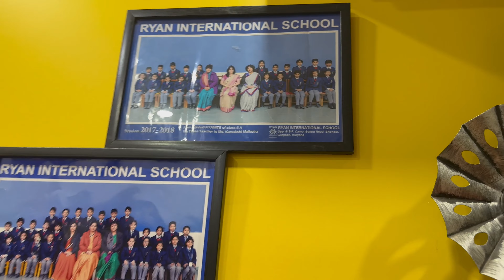Aaj pehni shaadi ki taagdi ❤️l purani Yaadein hui taaza😍Roopesh Verma vlogs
Finally it's here. Comment marked zaroor batana kaisa
laga !

Roopesh verma vlogs
Funny vlog
Funny vlogs
Study
Family
Home
Daily vlogs- family vlogs- Lifestyle vlogs
Vlogs
trending
Travel vlog
Hindi vlogs
Daily vlogger
Funny vlogs
Family videos

Roopesh Verma
Roopesh Verma vlogs
Daily routine family vlogs
video roopesh verma vlogs
Shopping mall vlogs
Traveling vlogs
Lifestyle family vlogs

Roopesh Verma vlogs